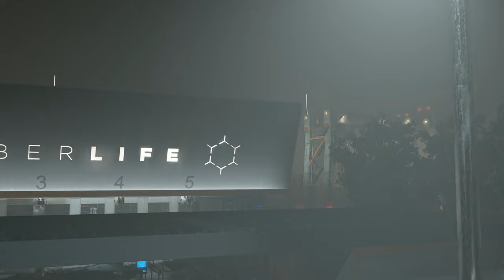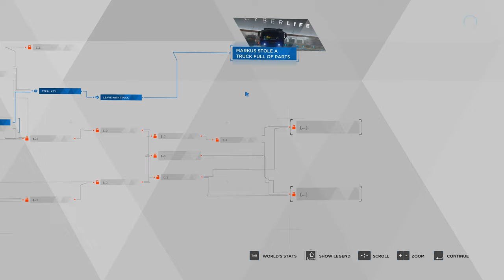Detroit: Become Human - Chapter 19: Spare Parts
Markus and others from Jericho raid a CyberLife warehouse for spares.